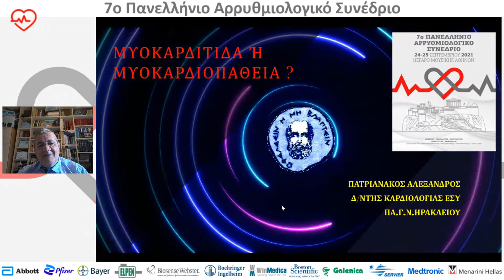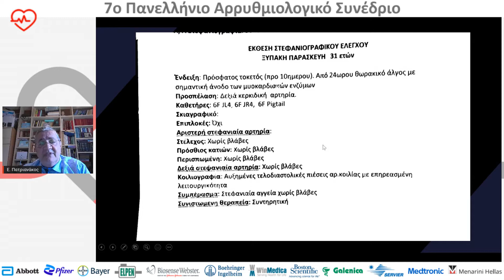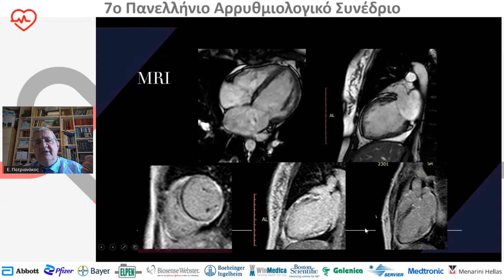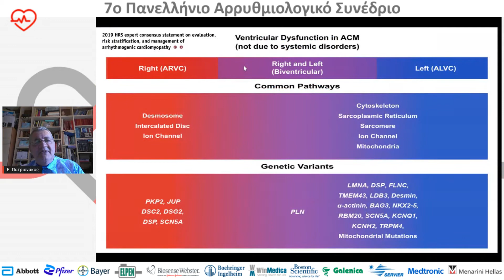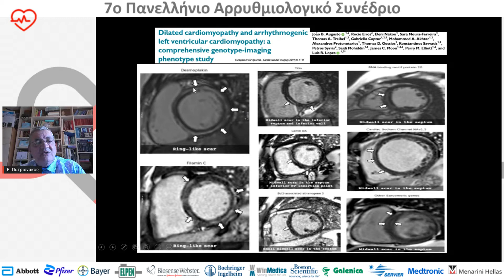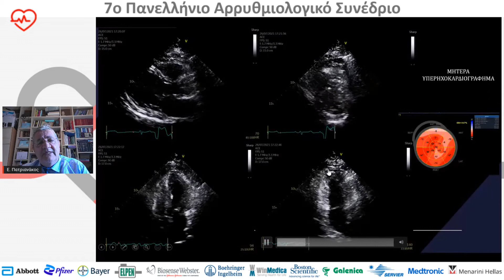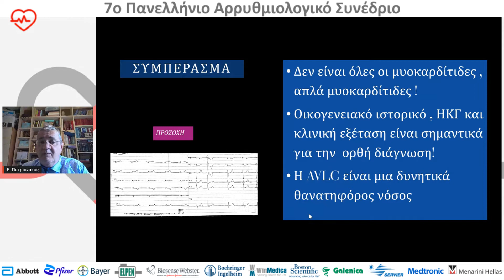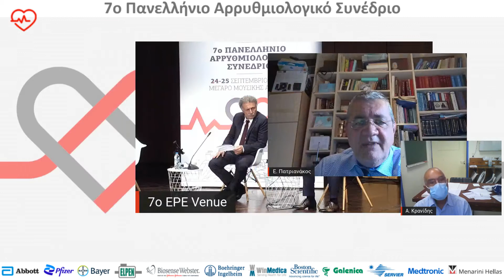Α. Πατριανάκος | Μυοκαρδίτιδα ή αρρυθμιολογία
24/9Αίθουσα Αίθουσα "Δημήτρης Μητρόπουλος" -
15:00-17:00 Αρρυθμιολογικά Περιστατικά σε ασθενείς με Μυοκαρδιοπάθειες Ι
Πρόεδροι: Α. Αναστασάκης,Α. Κρανίδης,Μ. Εφραιμίδης
15:00-15:10 Περιστατικό
Π. Κουδούνης
15:10-15:20 Περιστατικό
Ε. Πράππα
15:20-15:30 Ταχυμυοκαρδιοπάθεια ως αποτέλεσμα αδιάκοπης κολπικής ταχυκαρδίας
Ν. Φραγκάκης
15:30-15:40 Μυοκαρδίτιδα ή αρρυθμιολογία
Α. Πατριανάκος
15:40-15:50 Περιστατικό
Ε. Νύκταρη
15:50-16:00 Περιστατικό
Κ. Ριτσάτος
16:00-16:10 Περιστατικό
Ε. Παπαθεοδώρου
16:10-16:20 Περιστατικό
Δ. Ασβεστάς
16:20-16:30 Μια ιδιαίτερη περίπτωση ασθενούς με κολπική μαρμαρυγή
Μ. Αγγελάκη
16:30-16:40 Περιστατικό ταχυμυοκαρδιοπάθειας
Σ. Κούνας
16:40-17:00 Συζήτηση